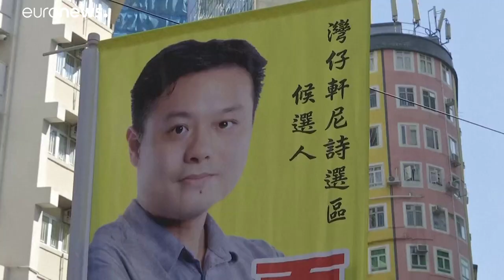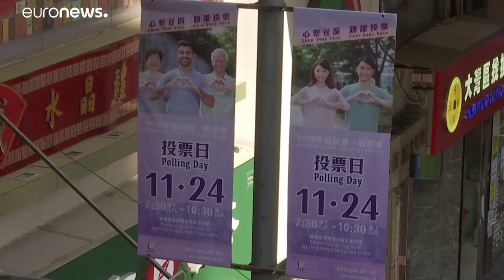Hongkong, egy nappal az önkormányzati választások előtt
Bár ez a voksolás mindig a helyi közösség kérdéseire összpontosít, és nem fogja megváltoztatni Hongkong politikai rendszerét, mégis óriási az érdeklődés, az emberek több mint fele regisztrált.…